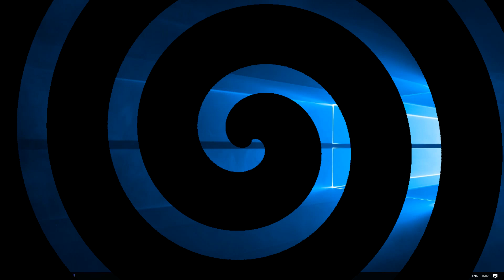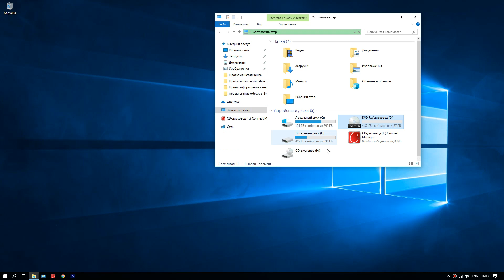Подключение (установка, замена) дисковода ПК. Замена дисковода ноутбука.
Рассмотрим варианты дисководов, IDE, SATA - разъемы интерфейса. Как подключить, заменить дисковод к компьютера, ноутбука (в данном случае ASUS K52F).